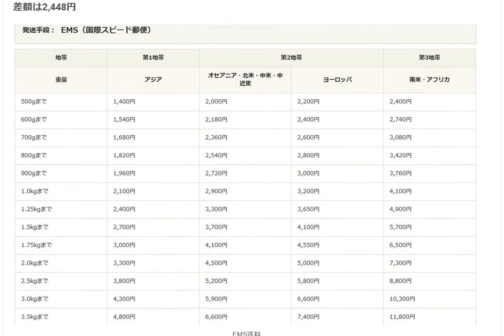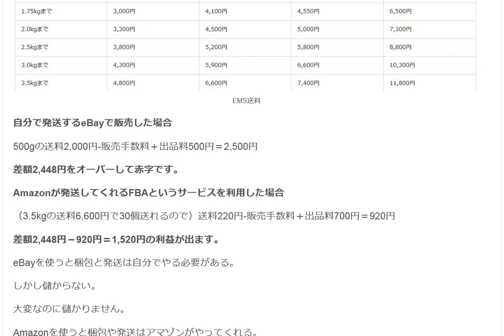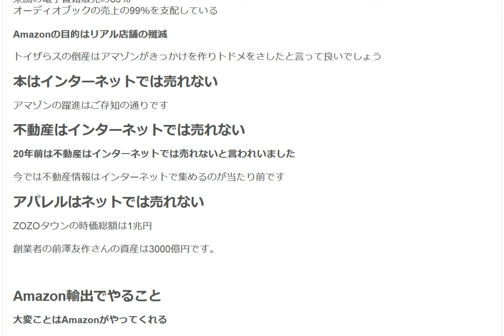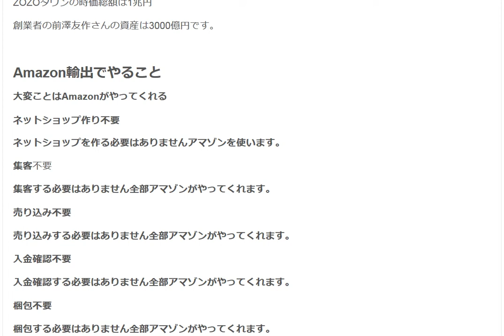eBayとAmazonの比較